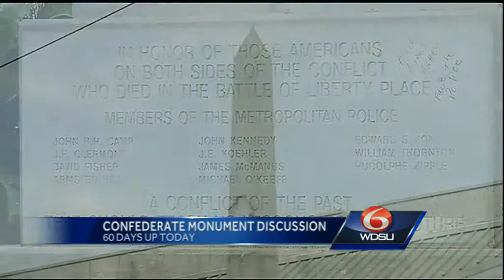Mayor's '60 days of discussion' expires; No movement on monuments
Sixty days have passed since New Orleans Mayor Mitch Landrieu declared a two-month-long period for discussion about the future of four Confederate monuments in the city -- clearing the way for a possible move to relocate the statues in the near futu Subscribe to WDSU on YouTube now for more